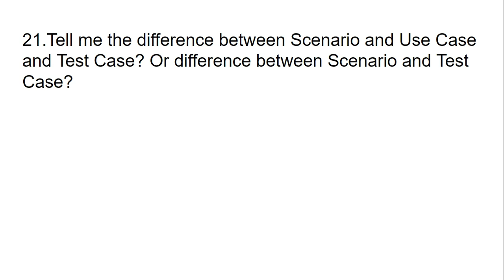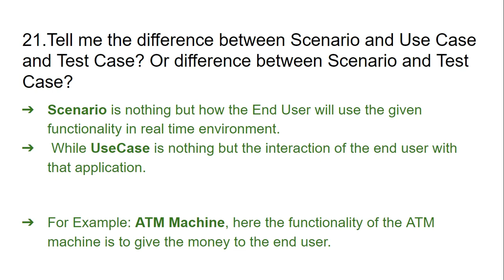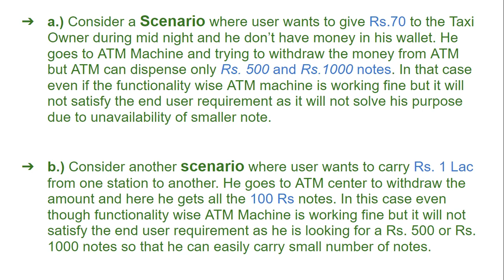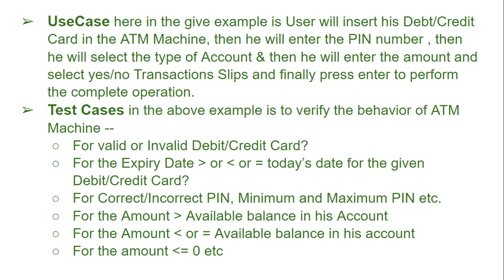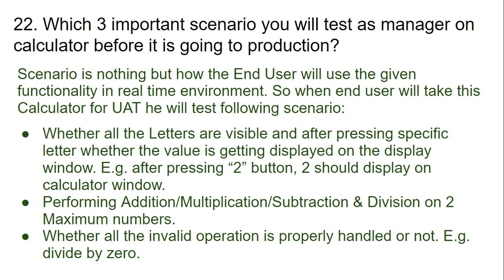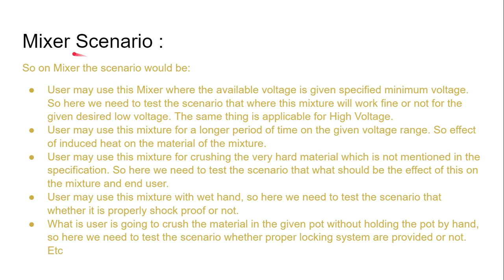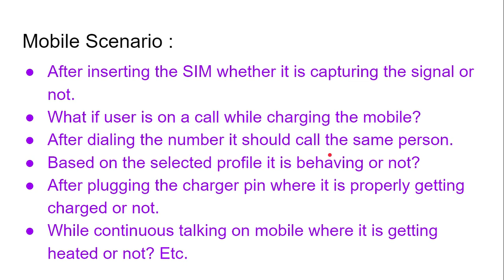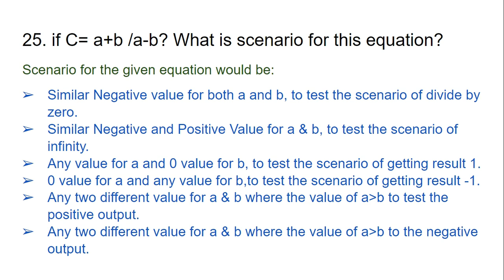Manual Testing 100+ Interview Questions with Answers🔥 | Part -3 | For Fresher & Experienced 🤟 | MA🙏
All question with answer on PDF -- Join Telegram Channel Now

If you have any doubt, feel free to post a query in comment box.

✨ Tags ✨

Manual testing interview
 Manual testing interview questions and answers
 Manual testing interview questions
 Manual testing interview questions for 2 years experience selenium
 Manual testing interview questions and answers for 5 years experience
 Manual testing interview questions and answers for experienced
 Manual testing interview by Mohanty academy Manual testing interview mock Manual testing interview questions and answers fresher
 Manual testing interview questions for 3 years experience
 Manual testing interview for freshers
Manual online interview
Manual java Interview Questions
Manual interview experience
Manual interview questions for experienced
Manual interview questions for Manual testing
Manual Manual testing interview questions
Manual interview experience
Manual interview latest
Manual interview asked questions
Manual interview call
Manual qa interview questions
Manual interview process quora
Manual interview experience quora
Manual mock interview
Manual interview questions and answers
Manual testing interview process
Manual interview experience 2021
Manual interview for freshers
software testing interview questions
software testing interview questions and answers for freshers
software testing interview questions and answers for 2 years experience
software testing interview questions and answers in hindi
software testing interview questions and answers for 3 years experience
software testing interview questions and answers for freshers in hindi
Manual Testing interview for experienced
Manual interview questions and answers for selenium testing
Manual Testing interview result 2021
Manual round second interview
Manual round 2 interview question
Manual Testing second round questions
Software testing interview questions with answers
Software testing interview questions with answers for Fresher
Software testing interview questions with answers for experience
Testing interview questions
Testing interview questions  with answers
QA interview